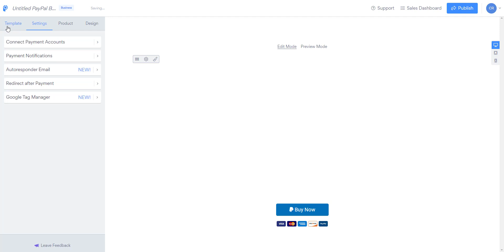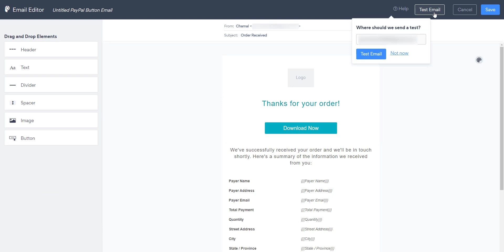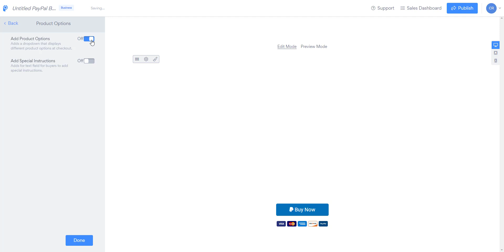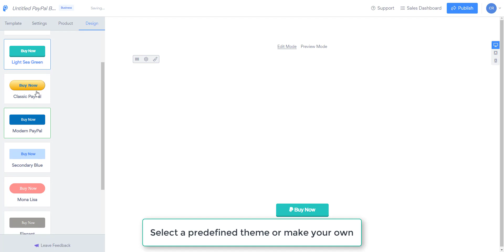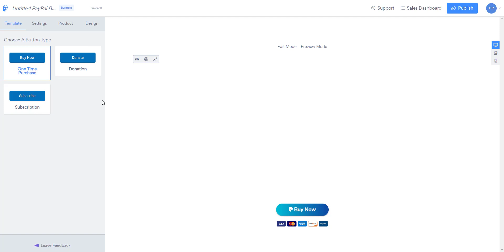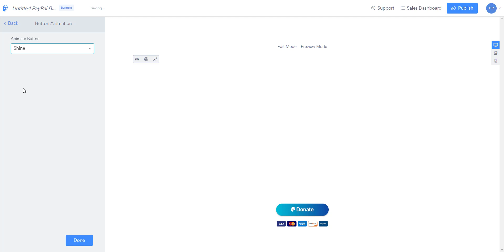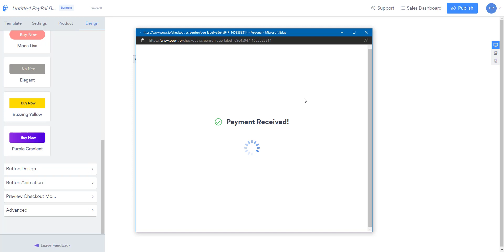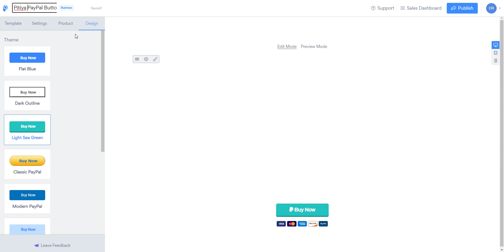PayPal Button Creator by Powr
This video shows how to customize the PayPal Button plugin by Powr. Find more details about and pros and cons of the Powr PayPal button plugin